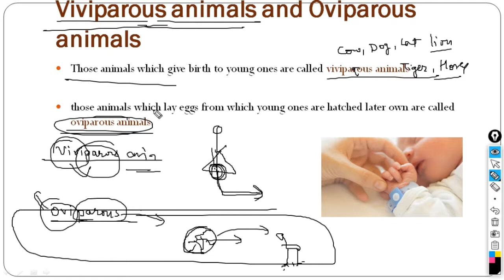Viviparous oviparous animals | Science | class 8 | CBSE | Navya Educator